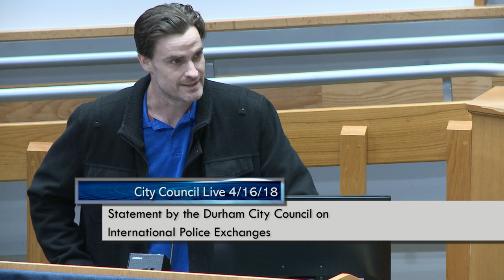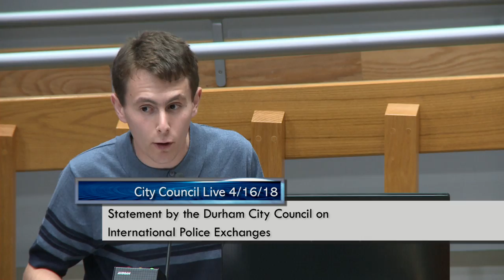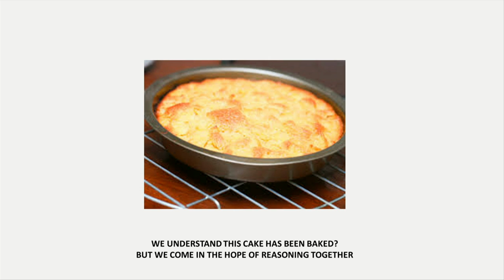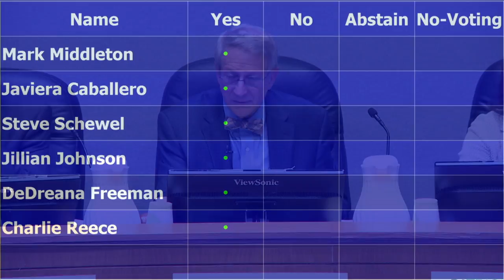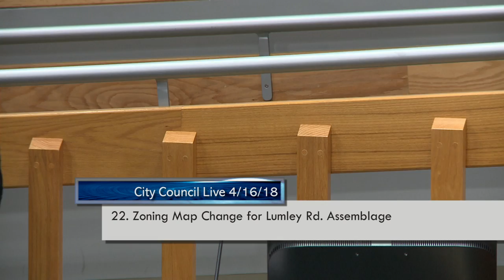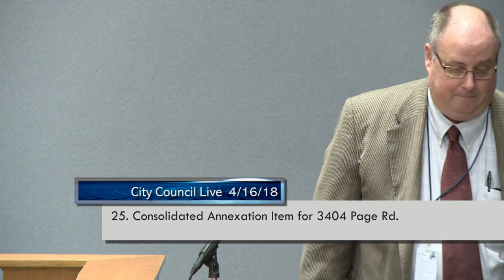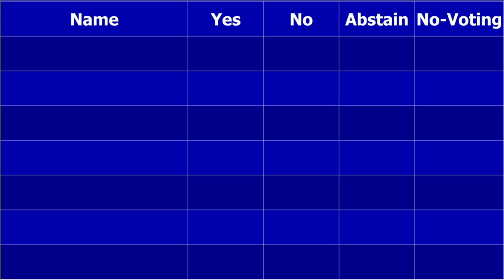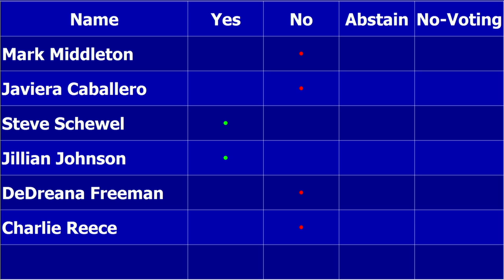Durham City Council Apr 16, 2018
Meeting starts at 2:18
Moment of Silent Meditation starts at 2:35
Pledge of Allegiance starts at 2:55
Roll Call starts at 3:33
NCCU Men’s Basketball Team Recognition starts at 5:02
Presentation by Spring Valley Elementary School Students starts at 14:30
Neighborhood Spotlight Recipient – Recognition of Lisa Richmond starts at 20:50
Sunday Supper Durham Day Proclamation starts at 22:42
Consent Agenda starts at 28:28
Announcements by Council starts at 30:38
Statement by the Durham City Council on International Police Exchanges starts at 49:49
21. Unified Development Ordinance Text Amendment, Design District Streetscape Alternative starts at 3:18:13
22. Zoning Map Change for Lumley Road Assemblage starts at 3:23:33
23. Consolidated Land Use Item for 410 Crutchfield Street starts at 3:29:36
24. Consolidated Item for 3718 North Roxboro Street starts at 3:51:27
25. Consolidated Annexation Item for 3404 Page Road starts at 3:59:36
26. Public Hearing and Approval of the Draft FY 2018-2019 Annual Action Plan starts at 4:15:14
27. Public Hearing to Consider Adopting a Resolution Rescinding a Previously Ordered Sewer Main and Outfall to Serve Red Coach Road and Grand Oaks Road starts at 4:26:00
28. Public Hearing to Consider Adopting a Resolution Rescinding a Previously Ordered Sewer Main to Serve a Portion of East Greer Street starts at 5:02:33